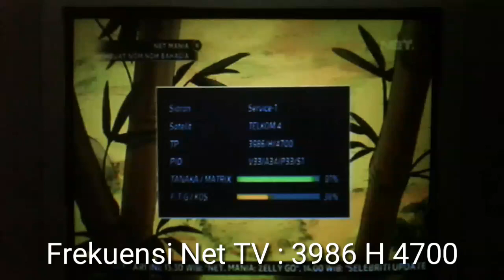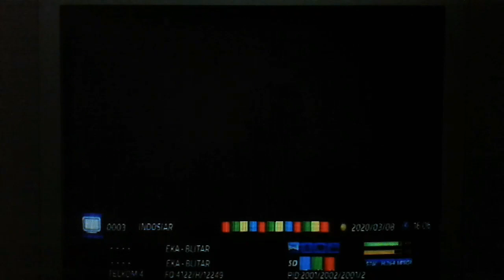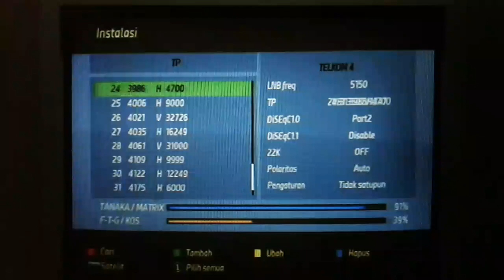Frekuensi Net TV & TV One Baru Di Telkom 4